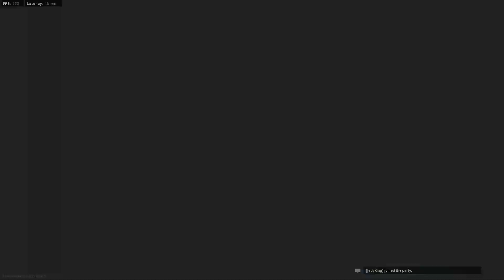Call of Duty Modern Warfare Multiplayer Gameplay - No Commentary